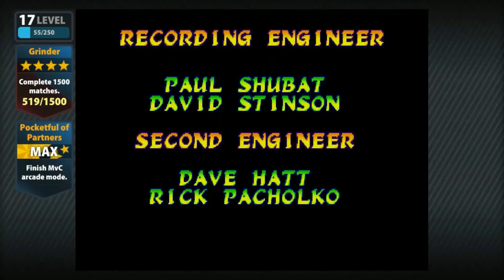Marvel vs Capcom 1: Venom and Red Venom arcade playthrough